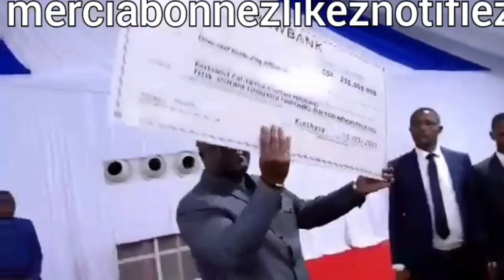REGARDEZ CE QU'A RECU FATSHI BETON PDT RDC DONNE PAR LA POPULATION DE GRAND ORIENTALE RDC